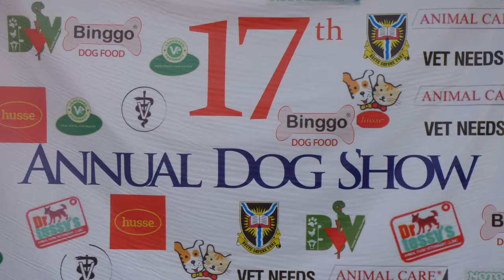A Well Trained Dog at the A.V.M.S Dog Show 2016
A dog that wowed everyone. Shes a 7 years old german shepherd trained and focused.